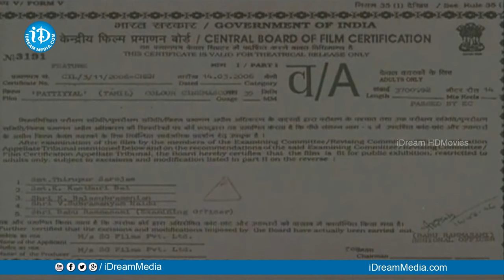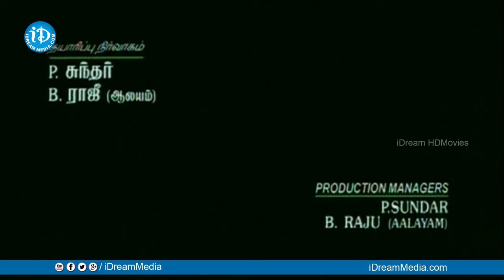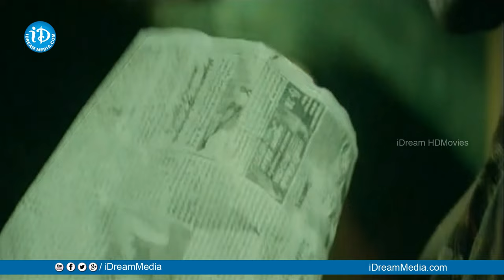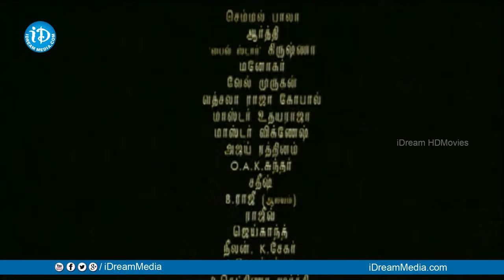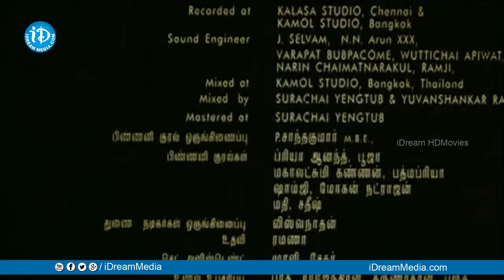Gaayam Full Movie | Arya, Bharath, Pooja, Padmapriya | Vishnu Vardhan | Yuvan Shankar Raja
Watch Gaayam Full Movie, Starring Arya, Bharath, Pooja, Padmapriya among others. Directed Vishnu Vardhan and Poduced by Kishore Babu. Music Composed by Yuvan Shankar Raja.